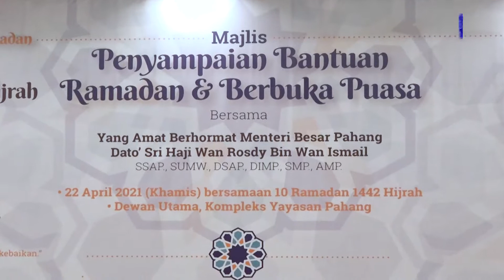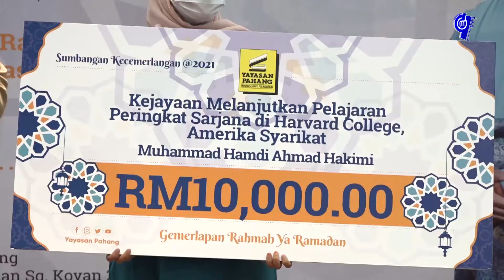ANAK JATI PAHANG DIPILIH KE HARVARD COLLEGE TERIMA SUMBANGAN RM10,000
Oleh: Muhammad Shahrinnahar Abd Latib

"Saya memohon kepada semua supaya dapat mendoakan kejayaan saya ketika di sana. Terima kasih kepada Yayasan Pahang dengan sumbangan ini,"
- Muhammad Hamdi Ahmad Hakimi, 20, yang dipilih melanjutkan pengajian ke Harvard College di Amerika Syarikat.